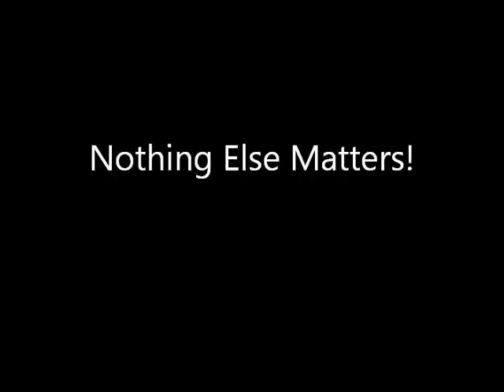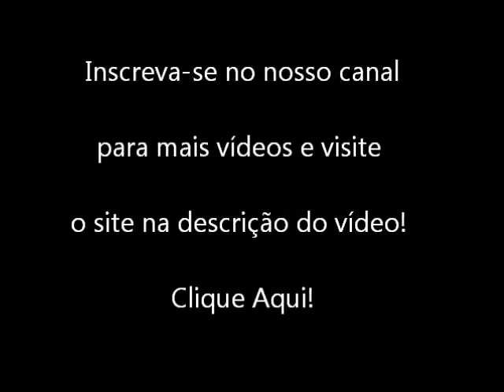As 10 Melhores Músicas só para Entrada do Noivo no Casamento! Internacionais, Rock, Diferente!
10 músicas de casamento para entrada do noivo na igreja ou casa de festas com violino, trompete, sax, piano, etc. Músicas internacionais, rock, diferente!

xxxxxxxxxxxxxxxxxxxxxxxxxxxxxxxxxxxxxxxxxxxxxxxxxxxxxxxxxxxxxxxxxx

15 Músicas Infantis para Entrada das Daminhas (Damas e Pajens)

xxxxxxxxxxxxxxxxxxxxxxxxxxxxxxxxxxxxxxxxxxxxxxxxxxxx
ENCONTRE-NOS NO FACEBOOK:
xxxxxxxxxxxxxxxxxxxxxxxxxxxxxxxxxxxxxxxxxxxxxxxxxxxx

SOBRE O GRUPO VÊNUS:

Este grupo destina-se à execução de música instrumental e cantada em casamentos, quinze anos, bodas e eventos empresariais. Formado a partir da união de diversos músicos com longa experiência não só em concertos, mas também em eventos, nós oferecemos aos nossos clientes um evento inesquecível, não apenas pela qualidade e estilo da formação, mas pela responsabilidade e seriedade em fazer de sua cerimônia um evento único e especial.

Entre em contato, peça um orçamento atraves do nosso site!

Estamos pronto para atende-lo!

Grupo Vênus